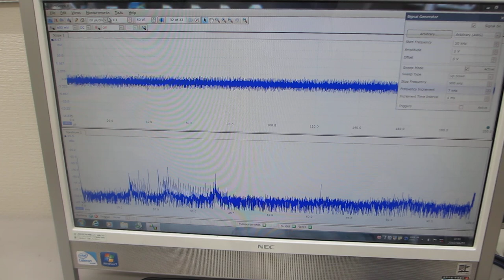素子表面を調整して高調波の発生を制御する、超音波プローブの製造技術（基礎実験）